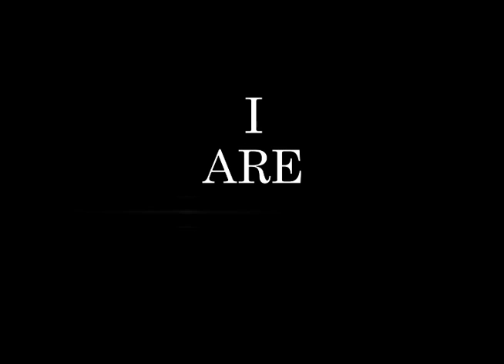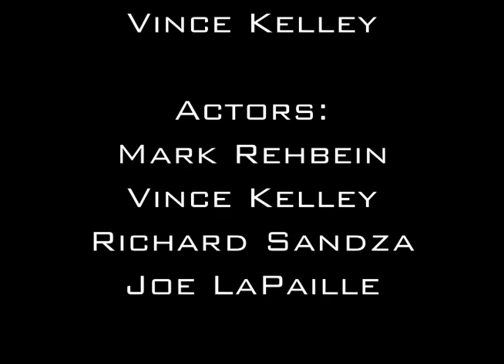I am Legend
Although it may not appear it, we were actually able to get Will Smith to appear in our spoof trailer for I am Legend.  He then gave a concert from his breakthrough CD Big Willie Style.